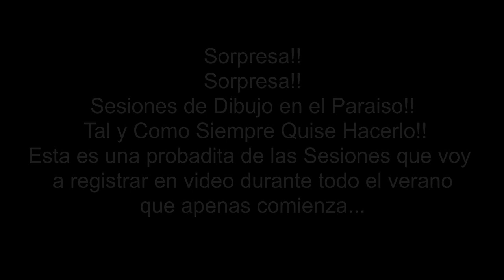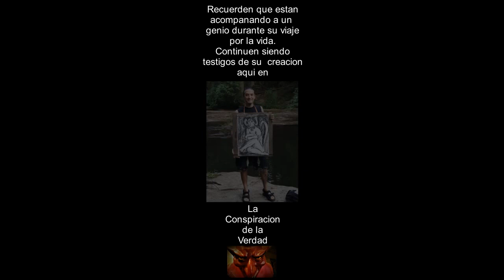El Sermón del Pozo de Río. El Debacle de la Humanidad. La Elite Tiene Plan de Escape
Western Union:
Juan Zavaleta. Nanaimo, British Columbia, CANADA